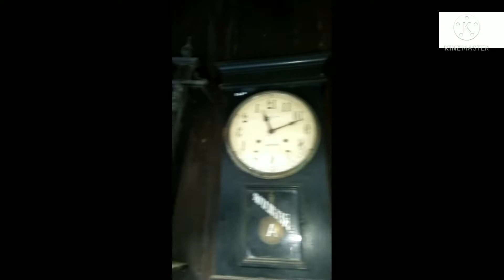ഫോട്ടോ ഷൂട്ടിംഗ് പറ്റിയ സ്ഥലം!pura vastu!Archeologia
Note:some images,music, videos, graphics are shown in this video may be copy righted to respect owners, not mine
Archaeology or archeology is the study of human activity through the recovery and analysis of material culture. The archaeological record consists of , architecture, or  sites, and cultural landscapes. Archaeology can be considered both a social science and a branch of the humanities.